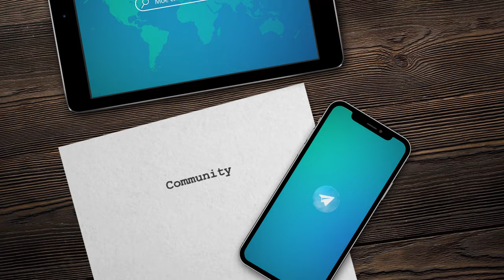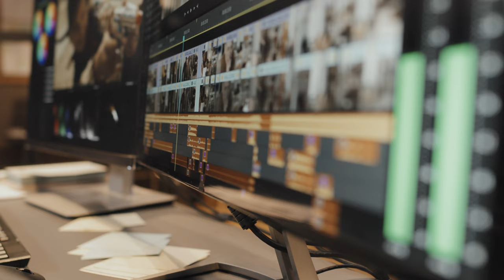Правдивость Ка'ба ибн Малика | My Life Story | МСО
МСО - проактивное сообщество для поддержки друг друга в саморазвитии и личностном росте.